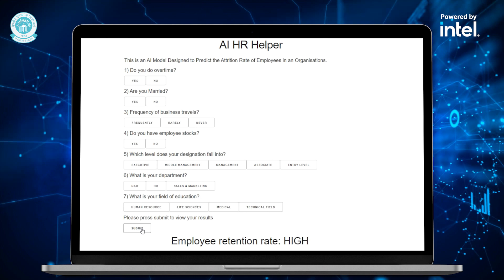Virtual Symposium | AI HR Assistant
AI HR Assistant
Omera Yusuf, Delhi Public School, Bangalore East
Designed to predict and reduce attrition rate among employees by analysing their job satisfaction level.